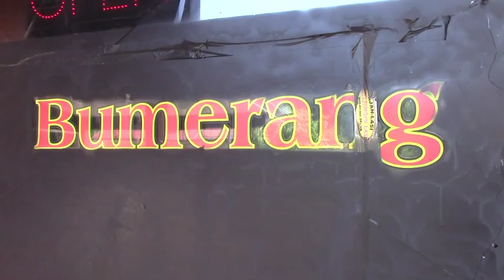"Cry for a shadow" ;(Harrison-Lennon - 61)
kesäkoe:Risto saapuu Bumeen ; (6/15)